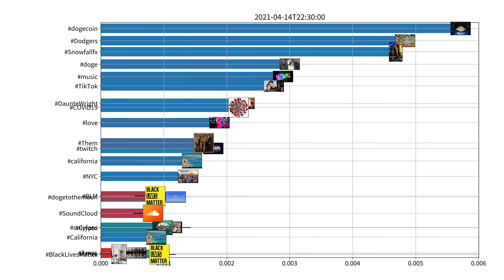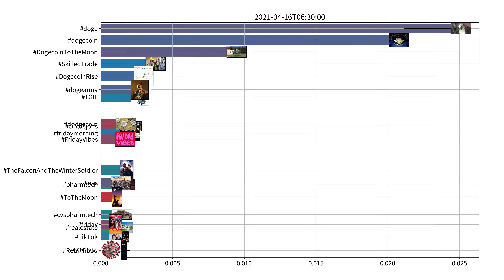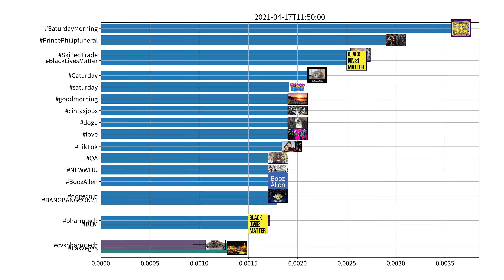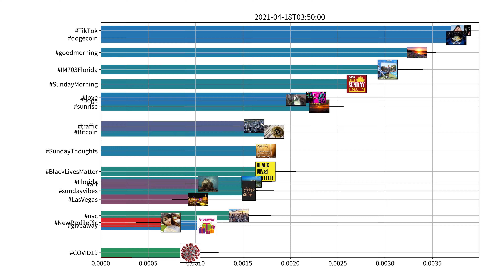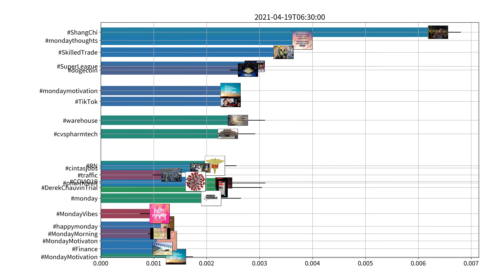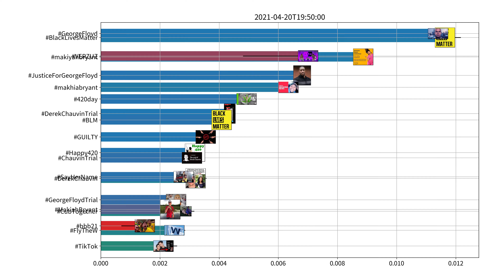Trending hashtags on Twitter, US, week of 04-14-2021